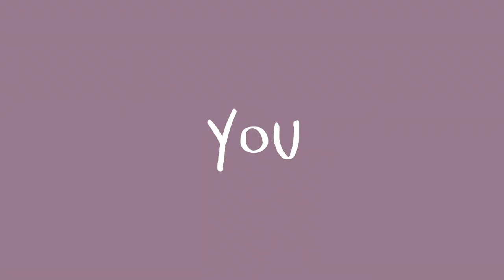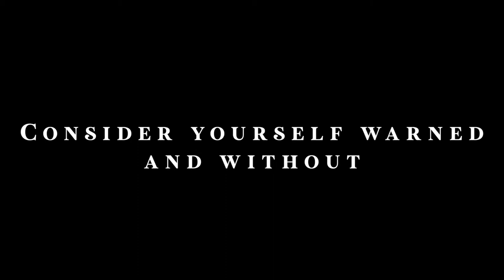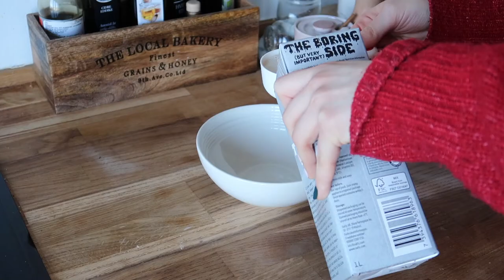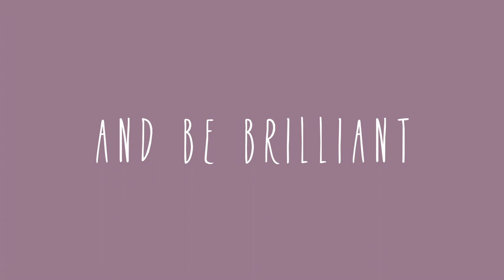Making Food From The Netflix TV-Show "You" S2 📺 *mostly vegan, wow*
Hi YOU... and welcome to the video I never thought that I'd make. Food inspired by one of the most creepy TV shows ever that I also never planned on watching.

In this video, I'll show you how to make a vegan no-killing included chili sin carne, a drinkable celery juice (aka smoothie), Candice's Milkshake & French Fries order as well as the most delicious and somewhat healthy cinnamon rolls ( .❛ ᴗ ❛.)

Be brilliant,
Milena

↠ the recipes ↞

*Celery Smoothie*
- 1 celery stalk
- 1 handful of spinach
- 55 g frozen mango
- 55 frozen kiwi
- 2 dl oat milk
- 2 tbsp protein powder (swap with more oats + honey)
- water

*Vegan Chili Sin Carne*
- olive oil
- 2 onions
- 3 cloves of garlic
- 1 package of vegan minced meat
- 1 tsp paprika
- 2 tsp cumin
- ½ tsp chili flakes - or fresh chili, if you like that heat
- 1 tsp cinnamon
- 1 can of kidney beans
- 1 dl corn
- 1 can of chopped tomatoes
- Tomato pure (70g)
- About 30g dark chocolate (70%)
- Some sugar and vinegar

*French Fries and Milkshake*
Potatoes
- 1 kg potatoes
- water
- 1 dl vinegar

"Milkshake":
    - 1 frozen banana
    - 1 frozen pear
    - 2 tsp vanilla sugar
    - oat milk, all depending on your desired consistency.

*Cinnamon Rolls*
Dough
- 2 dl oat milk (0.8 cup)
- 25 g fresh yeast
- 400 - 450 g regular white flour (or 300 g regular flour and 100 whole wheat flour)
- 2 tbsp sugar
- a pinch of salt
- 100 g vegan butter (i used becel light)

Filling
- 100 g fresh and soft dates (weight without stones)
- 50 g vegan butter
- 2-3 tbsp cinnamon
- 2 tsp vanilla sugar

Glaze
- 3-4 tbsp milk
- 2 tsp honey

Creme Cheese
- 100 g creme cheese
- 1 tbsp maple syrup
- 2 tsp vanilla sugar

Moow - Honey